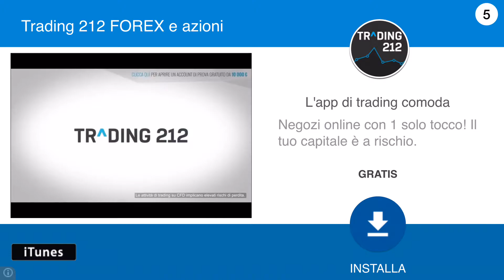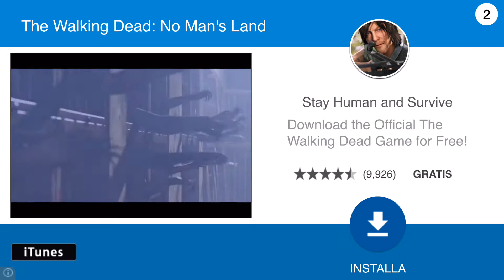Wheelie Legend II [Wheelie 2 2015] - iOS/Android Full Hd 1080p60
Wheelie Legend II [Wheelie 2 2015]
iOS/Android Full Hd 1080p60